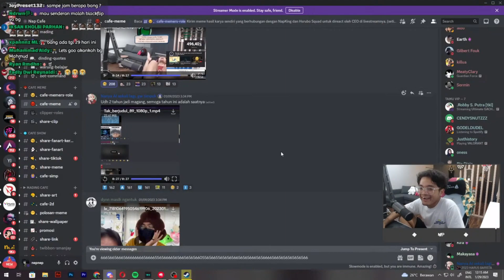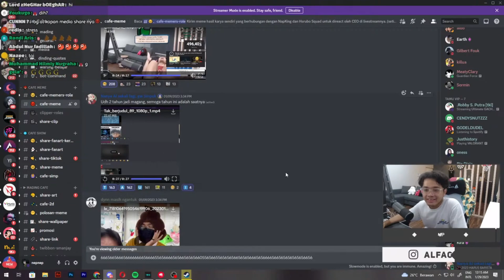Orang Yang Tau Tapi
【Source Vidio】